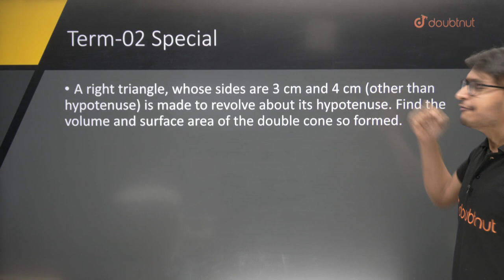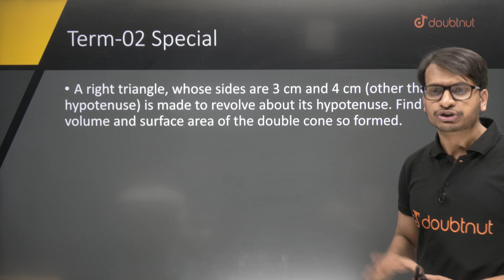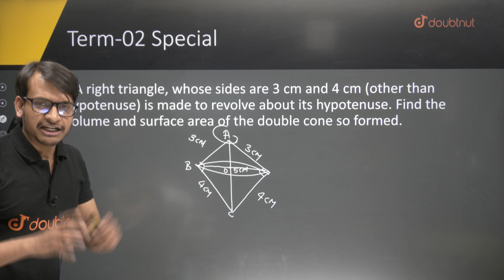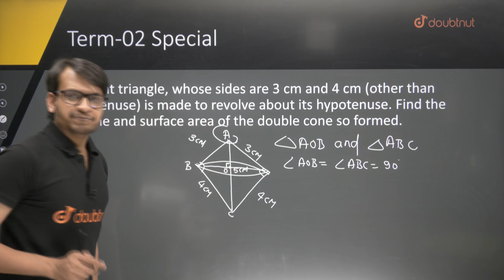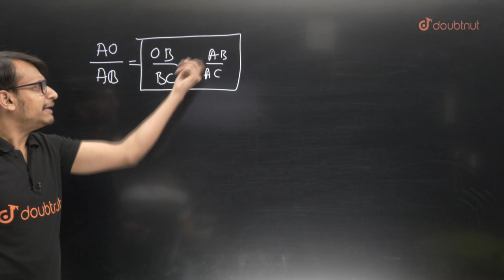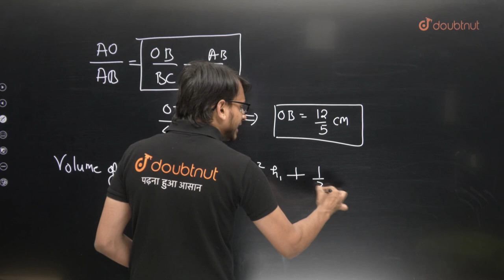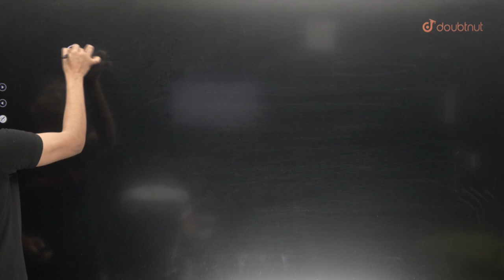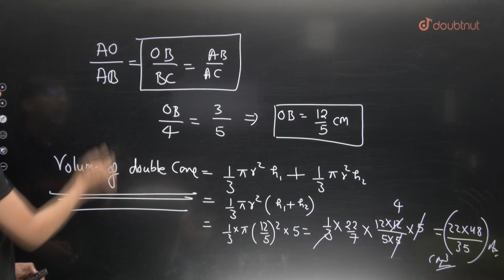99% Fail to Solve this | Class 10 Term 2 Maths Problems | NCERT | Doubtnut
99% Fail to Solve this | Class 10 Term 2 Maths Problems | NCERT | Doubtnut

📌In this sir will teach you "Class 10th Maths Most Challenging Problems Questions ".

0:00 - Introduction

👉 Have Any Query? Ask Us.